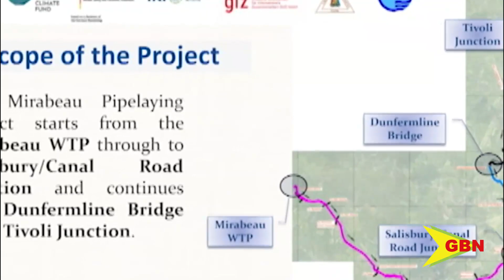G crews project now visible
The climate resilient water sector in Grenada (G-Crews) project is now visible on the ground, with the commencement of activities at Mirabeau, St. Andrew, where the pipeline installation component of the project is underway.